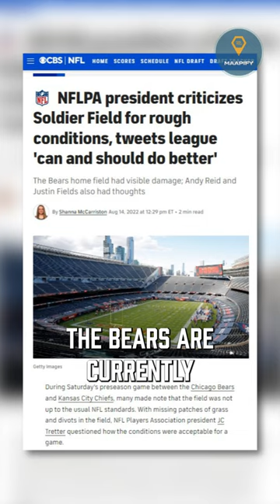Watch out for Ivy 😂